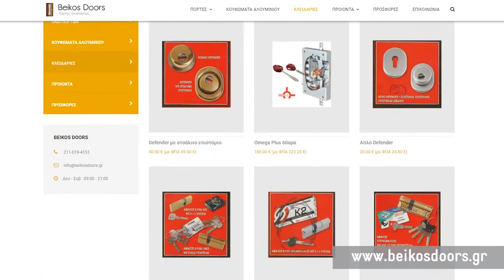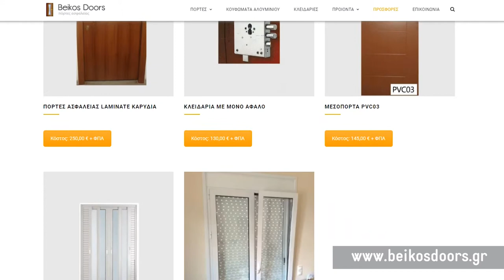Beikos Doors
Για πόρτες ασφαλείας, πόρτες αλουμινίου, κουφώματα αλουμινίου, πόρτες αλουμινίου, παράθυρα και σίτες αλουμινίου, μην το σκέφτεστε!
Βeikos Doors
Απευθυνόμαστε σε ιδιώτες, εταιρίες, βιομηχανίες/βιοτεχνίες και μηχανικούς σε χονδρική και λιανική!
Η πολύχρονη εμπειρία μας, η άριστη τεχνογνωσία, η καλύτερη ποιότητα κατασκευής σε συνδιασμό με τις προσιτές μας τιμές σας καλούν να νιώσετε ασφαλής με τις Beikos Doors!
Χριστιανουπόλεως 85, Γαλάτσι
Τ.Κ. 11146
Τηλ. 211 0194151, Κιν. 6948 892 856